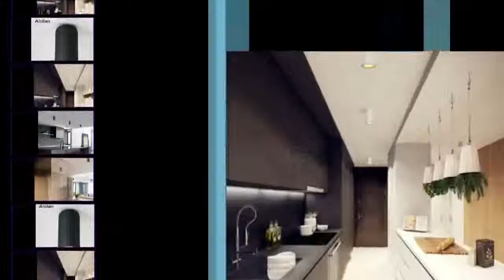Ceiling Lamps White Black Spot light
Today i will show you- Ceiling Lamps  White Black Spot light

Description:
10pcs Dimmable LED Panel Light 3W 6W 9W 12W 15W 25W Recessed Ceiling LED Downlight Indoor Spot Light AC110V 220V Driver Included.